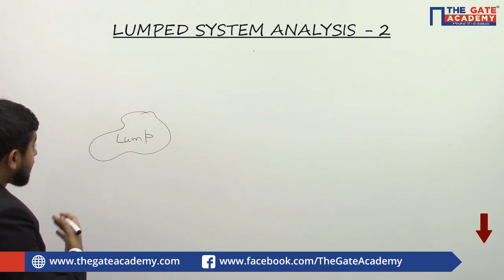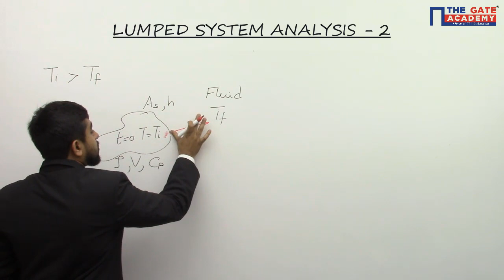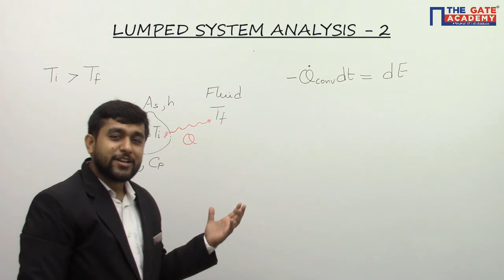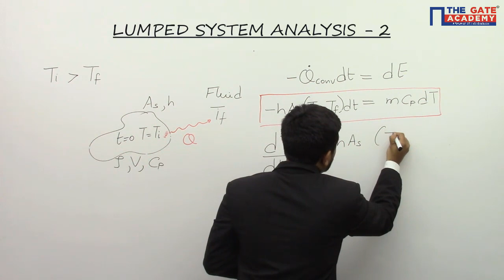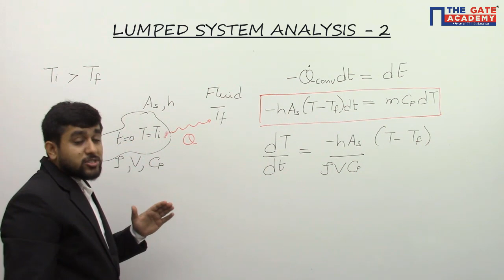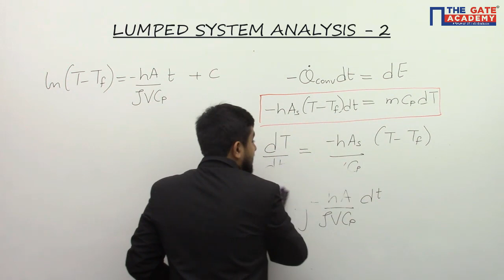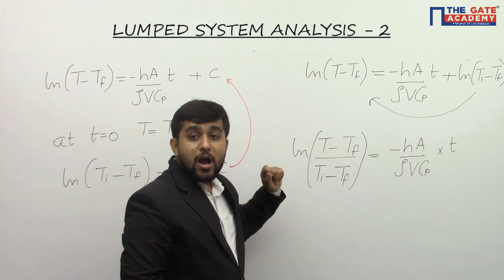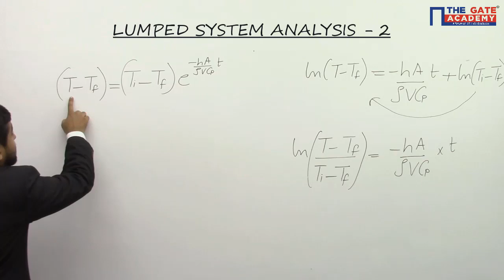Lumped System Analysis-02(Hindi) | Heat Transfer | Mechanical Engineering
Explanation
In this discussion, we shall find out the variation of the temperature of lump with time. The general heat conduction eq. cannot be applied directly in the case because the general equation considers an infinitesimal element inside the lump, and energy interaction rates are based on internal temperature gradients which are significantly zero in case of lump.

Real Life Application
Lumped System analysis is an assumption made by researchers and engineers in problems of unsteady state heat conduction to obtain approximate results when getting exact analytical results becomes extremely difficult. This assumption is very well applicable to small sized bodies of high thermal conductivity materials. Such bodies are called lump.

Do not Forget to watch the videos of below-mentioned subjects :
1. GATE Preparation Lectures - ME
2. GATE Preparation Questions - ME
3. GATE Preparation Lectures - CE
4. GATE Preparation Questions - CE
5. GATE Preparation Lectures - ECE
6. GATE Preparation Questions - ECE
7. GATE Preparation Lectures - IN
8. GATE Preparation Questions - IN
9. GATE Preparation Lectures - EE
10. GATE Preparation Questions - EE
11. GATE Preparation Lectures - CS&IT